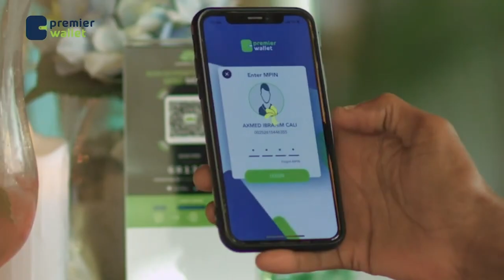Kusimaha Madaxwaynaha DDS, Mudane. Dayib Axmed Nuur iyo gurmad balaadhan oo uu hogaaminayo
Kusimaha Madaxwaynaha DDS, Mudane. Dayib Axmed Nuur iyo gurmad balaadhan oo uu hogaaminayo ayaa gaadhay suuqa magaalada Wajaale ee uu dabku qabsaday.